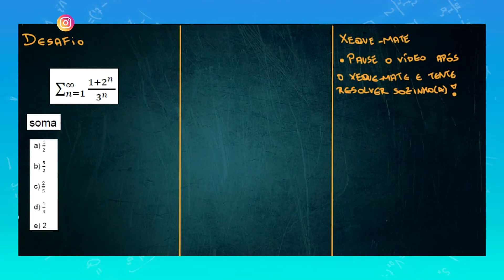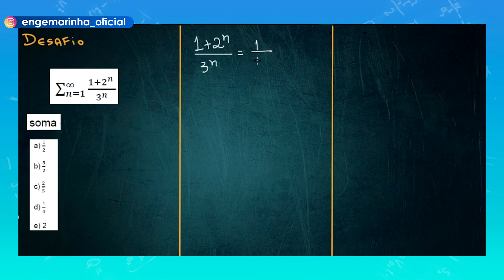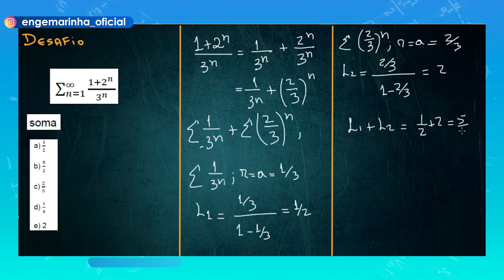CP-CEM | Limites e critérios de convergência | Series e Sequências | Desafio 16 | Engemarinha